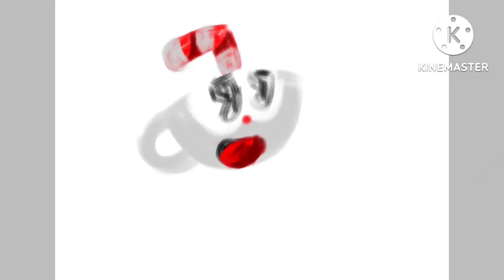Arthur Lãzaro Brandão Soades (YTP) Música Trailer Antunes do cantor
Washington Pause 1:19